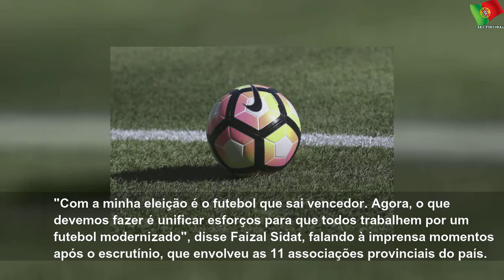Faizal Sidat eleito presidente da Federação Moçambicana de Futebol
domingo, 15 de dezembro de 2019
Faizal Sidat eleito presidente da Federação Moçambicana de Futebol | Few State
Faizal Sidat foi hoje eleito o novo presidente da Federação Moçambicana de Futebol (FMF), sucedendo Alberto Simango Júnior, que ocupava o cargo desde 2015.